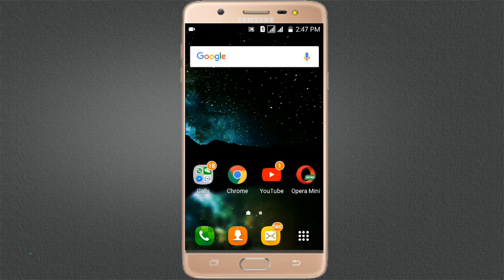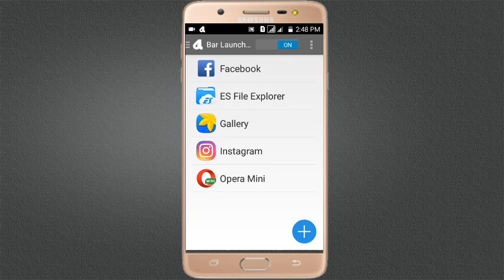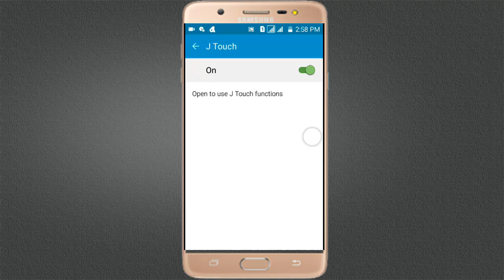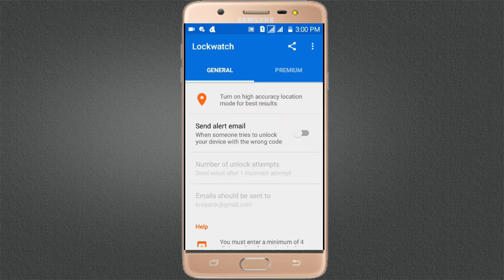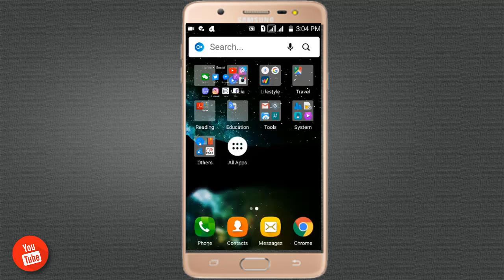Top 5 Best Android Apps Less than 1MB (2018) | Aroundthealok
Bondhura, in this video you'll know Top 5 Best Android Apps Less than 1MB (2018) which are low and small in size, but work very fast and smooth. Watch this video fully to know. I hope you'll like this video.